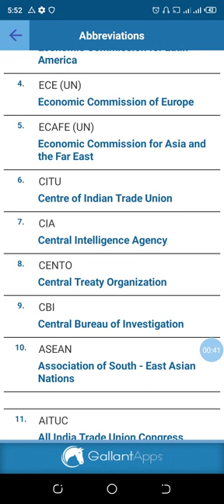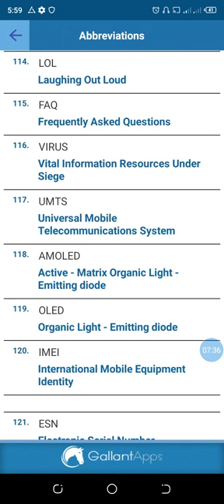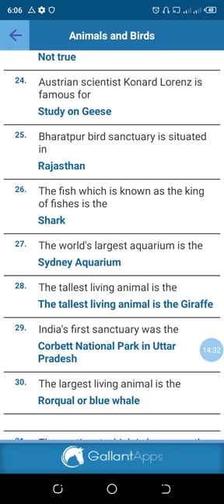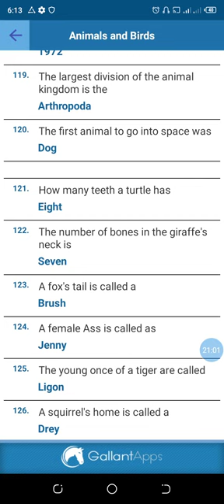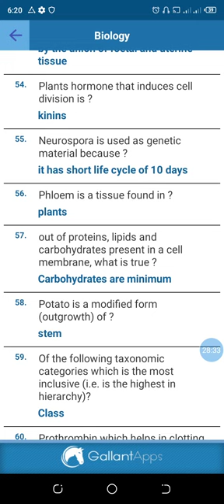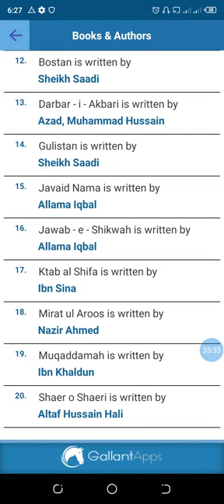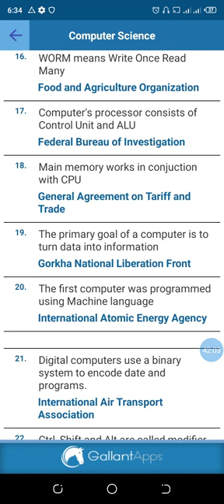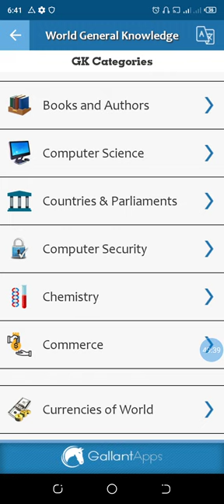interesting GK part 3@lawlegalservicez2666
Abbreviation

body facts

biology